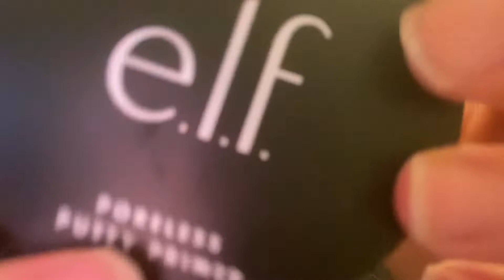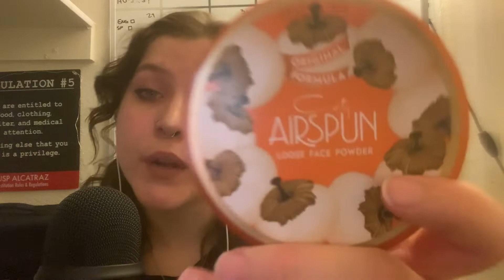ASMR | toxic popular girl does your makeup 💄